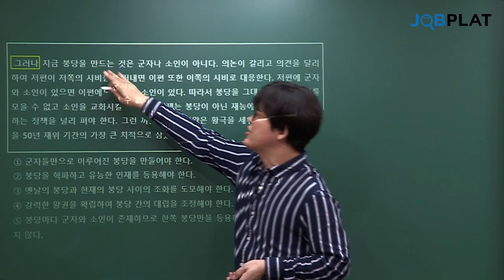[공기업_NCS+대기업_인적성] 독해꿀꿀 5강. 의사소통능력 언어영역 5G게 빠른 '글의 논지' 찾는 꿀팁!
독해꿀꿀 5강! 의사소통능력 언어영역 5G게 빠른 '글의 논지' 찾는 꿀팁!

독해 꿀팁꿀꺽 영상은 잡플랫 유튜브에 매주 업로드됩니다. 구독 필수!

ㆍ#공기업NCS + 대기업 인적성 독해 문제 유형별 접근법
ㆍ#NCS의사소통능력+인적성 언어영역 문제풀이 시간단축+고득점 팁
ㆍ잡플랫 1타 강사 오훈 쌤이 알려드립니다.

NCS 의사소통, 인적성 언어영역이 제일 어려운 언포자.
긴 지문 읽다가 시간이 부족해서 늘 고생하는 분.
꼭 알아야 할 독해 문제풀이 시간단축+고득점 팁을 알고 싶은 분들 주목!

ㆍ독해의 기술 [실전 강좌]는 잡플랫 홈페이지에서 수강가능▼

ㆍ잡플랫 전강의 [48시간 무료수강권] 받기▼